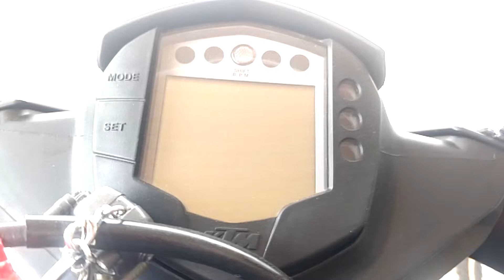Motovlog Episode 03: Randomness!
Welcome everyone! Thanks for stopping by my motovlog channel, there are more videos to come. Ride safe and have fun!!!
~Faerodyn